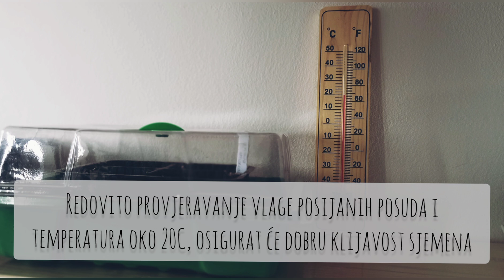Započnite sjetvenu sezonu poput profesionalca!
Ne morate biti profesionalni uzgajivač biljaka, niti vam je potrebna diploma iz hortikulture da biste uzgajali vlastito bilje. Pitanje je samo malo vremena i brige oko vaših sadnica.

Uzgoj biljaka iz sjemena sjajan je način da svoj hobi podignete na višu razinu. Neopisivo je zadovoljstvo ubrati plodove koje ste uzgojili iz sitnog sjemena ili imati punu vazu cvijeća koje ste započeli sjetvom u vlastitom dnevnom boravku.